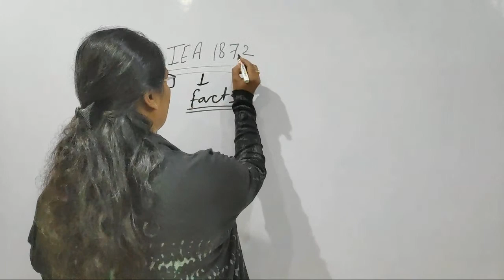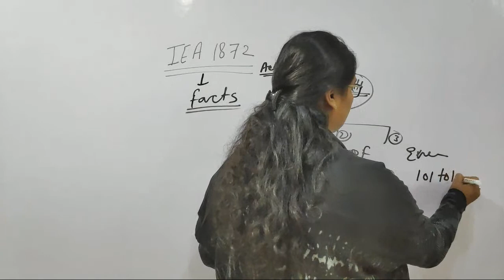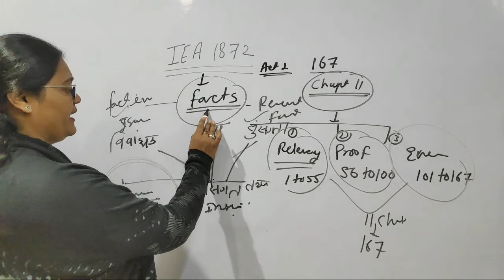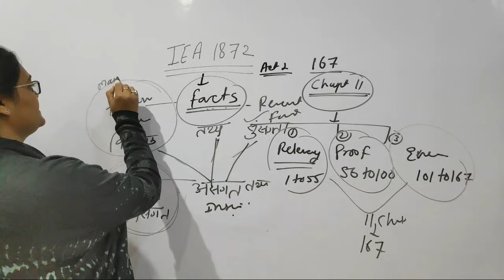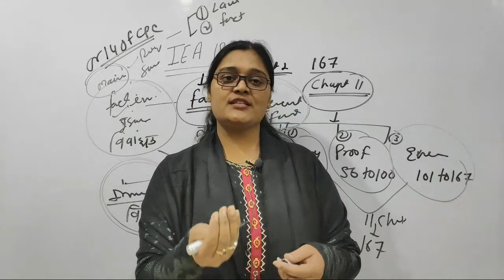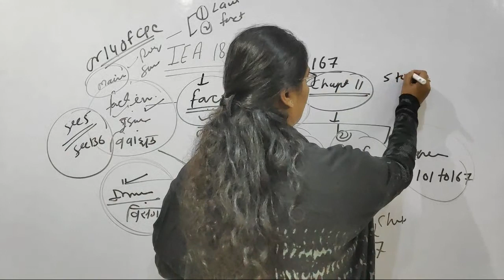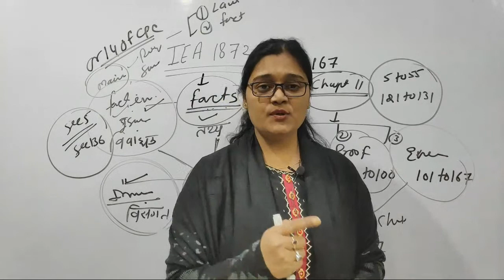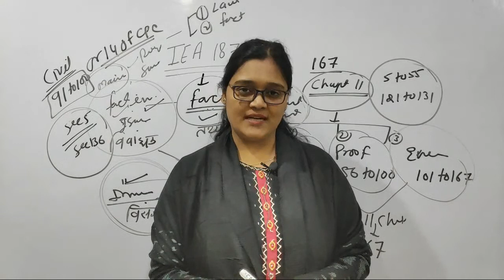Indian Evidence Act 1872, By Urmila Rathi Mam - SULC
In this short video of Indian Evidence Act Urmila Rathi Mam is explaining about Fact, Relevant Fact, Fact in Issue, Inconsistency Of Fact & Irrelevant Fact.

Join Our Online Classes and
prepare for All India Judiciary Exams from home.